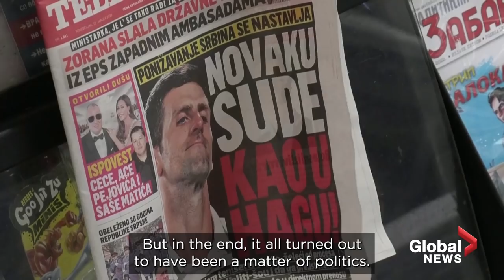Novak Djokovic released from Australia detention after winning court battle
World tennis No. 1 Novak Djokovic was released from Australian immigration detention on Monday after winning a court challenge to remain in the country, but the government said it was still considering another move to deport him.

Judge Anthony Kelly ruled the federal government's decision last week to revoke the Serbian tennis star's visa amid a row over his medical exemption from COVID-19 vaccination requirements was "unreasonable," and ordered his release.

Fans of Djokovic erupted into singing and dancing in front of the courthouse in Melbourne as the judgement was read out Monday.

In Serbia's capital Belgrade, people welcomed the court victory for their compatriot, affectionately referred to as Nole, while the family of Djokovic told reporters they stood behind him and would be ready to fight for him "in every possible manner.”

Back in Melbourne, there were chaotic scenes as supporters gathered around a vehicle they thought was carrying the tennis player, chanting "Free Novak!"

Police at one stage used pepper spray as they tried to clear a path.